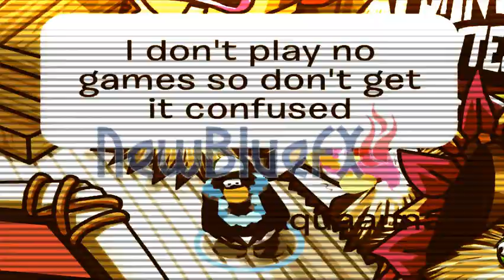On The Floor CPMV2 Preview 2